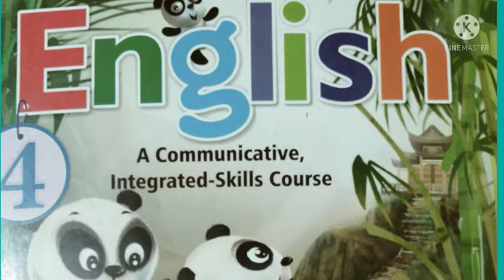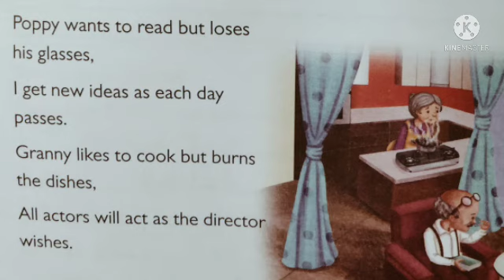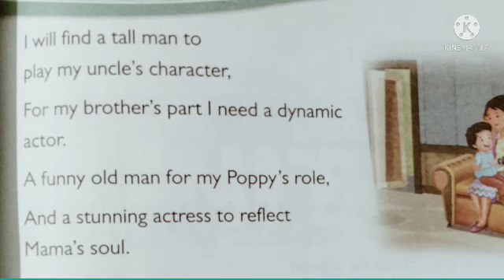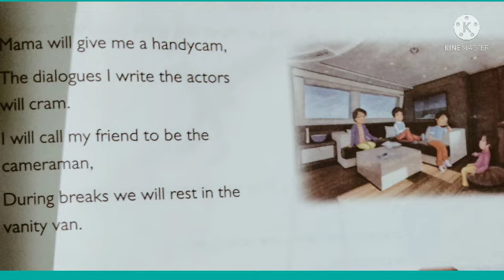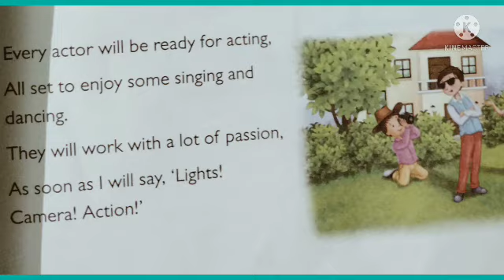Poem :Making a Movie Pruquest ENGLISH Class 4